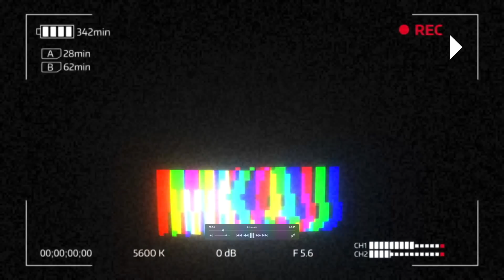뉴욕 타임스퀘어 총격 사건! 플로리다 쇼핑몰 총격사건! 도지코인 40% 폭락! 이더리움 사상 최고치! $4000! 중국 우주 로켓 몰디브 인근 바다 추락! 5월9일 오늘 뉴스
사용된 영상기기:
Canon 70D or 5D mark ii + RODE VideoMic Go + Variety of Canon L lens